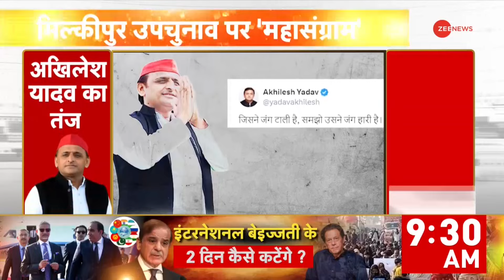UP By Election 2024: अयोध्या की मिल्कीपुर सीट के साथ हो गया खेल! | UP Upchunav 2024 Date | Akhilesh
UP By Election 2024: चुनाव आयोग ने महाराष्ट्र और झारखंड विधानसभा चुनाव के साथ उपचुनाव का भी शेड्यूल जारी कर दिया...सबको इंतजार था कि लिस्ट में मिल्कीपुर का नाम भी होगा...लेकिन अयोध्या की मिल्कीपुर सीट पर वोटिंग का ऐलान नहीं हुआ है. इसके पीछे की वजह कानूनी थी. लेकिन अखिलेश यादव ने इसे लेकर सोशल मीडिया प्लैटफॉर्म X पर लिखा है कि जिसने जंग टाली है... समझो उसने जंग हारी है.

Election Commission released the schedule for by-elections along with the Maharashtra and Jharkhand assembly elections...everyone was waiting for the name of Milkipur to be in the list...but voting has not been announced for the Milkipur seat of Ayodhya...the reason behind this was legal...but Akhilesh Yadav has written on social media platform X that whoever has postponed the fight...understand that he has lost the fight.